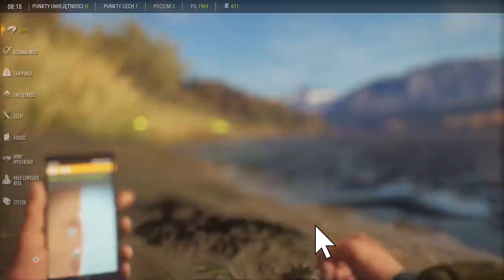theHunter Call of the Wild 2022 08 09 16 42 26